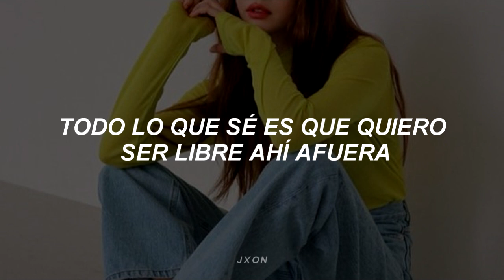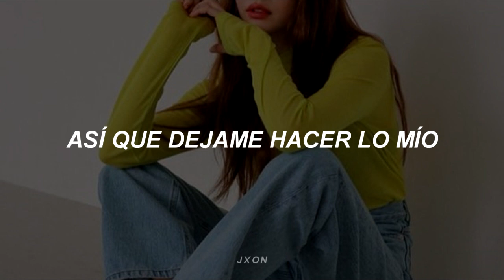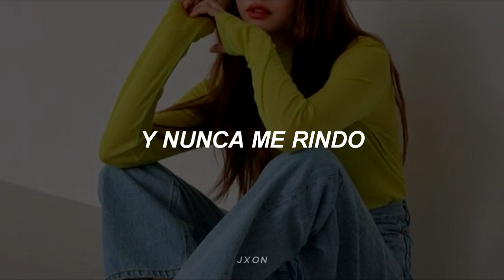canción para tus inseguridades ✽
REBENN - Questions

yrics

[Verse]
These questions in my head
They never ever let me rest all
I don’t know what to say
My life is like a maze
I’m getting lost every damn day
No, it’s not ok

They say the answers are all inside me
All I do is get anxiety, I swear oh
Maybe all I need is space to breathe
All I know is I want to be free out there
So let me do my thing

{Pre-chorus}
I got questions and I don’t feel bad
I got questions, nothing wrong with that

{Chorus}
Don’t know who I am or what I want or where I’m going
But I’m happy coz I’m growing yeah showing and a
Nеver give up, no I nevеr give up oh
Never give up, no I never give up oh
[Verse]
These puzzles in my mind
Thousands of pieces floating on by
And I’m left behind
Why all the answers we pursue
Seems like it’s always breaking our hearts
Let the questions be

I don’t wanna wait until I’m older
It’s the best time of my life right now
I don’t wanna look over my shoulder
Got a live just a little more fearless now

I got all these questions
Yeah I got all these questions oh oh

❀ etiquetas bonitas :

Sub. español